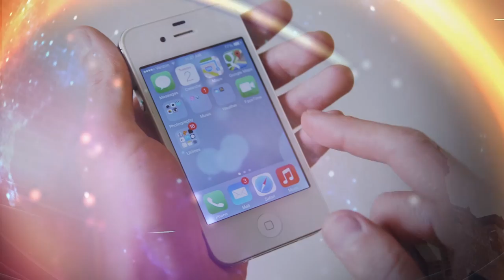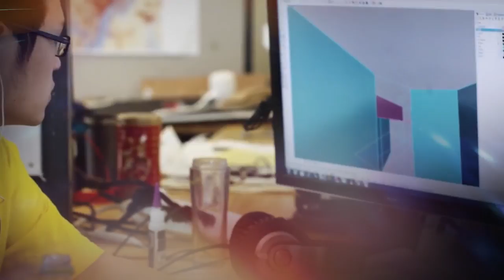Jim McKelvey Jr.: Engineer your way. Engineer at WashU.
Meet alumnus Jim McKelvey Jr., and learn how his WashU Engineering education prepared him to become an entrepreneurial leader and innovator.

The School of Engineering & Applied Science at Washington University in St. Louis focuses intellectual efforts through a new convergence paradigm and builds on strengths, particularly as applied to medicine and health, energy and environment, entrepreneurship and security. With 88 tenured/tenure-track and 40 additional full-time faculty, 1,300 undergraduate students, more than 900 graduate students and more than 23,000 alumni, we are working to leverage our partnerships with academic and industry partners — across disciplines and across the world — to contribute to solving the greatest global challenges of the 21st century.